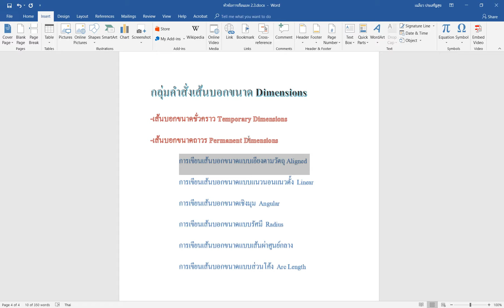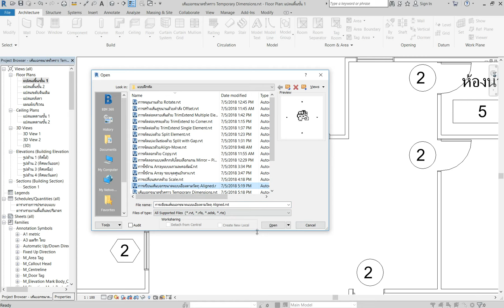Revit 2018 บทที่ 2 ตอนที่ 8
สนใจเรียน แบบออนไลน์ หรือ แบบส่วนตัว โทร
1 คอร์สกลุ่ม เรียน 6 วัน วันละ 4-5 ชั่วโมง (เฉพาะบริษัท)
2 คอร์ส PRIVATE 2D เรียน 6 วัน วันละ 4-5 ชั่วโมง  - มีสองรอบ เช้าและบ่าย
3 คอร์ส PRIVATE 3D เรียน 4 วัน วันละ 4-5 ชั่วโมง มีสองรอบ เช้าและบ่าย